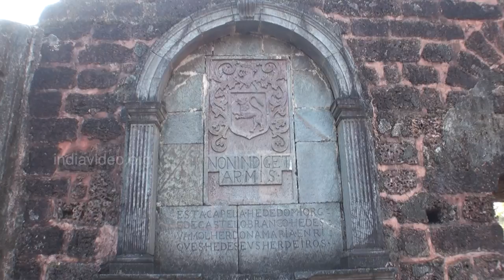Ruins of Bell Tower of Church of St. Augustine, Old Goa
St. Augustine’s Church, once the biggest church in Goa and all that left today is the 46 m high bell tower.